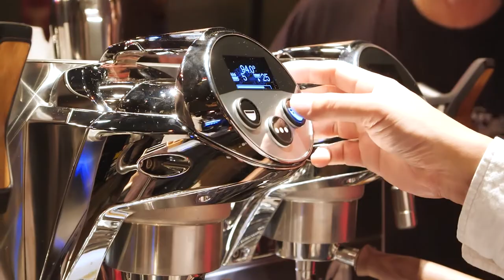FAEMA Japan Vol. 2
FAEMA event in Sapporo, October 2021